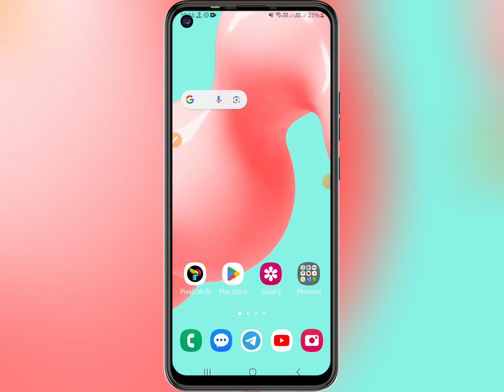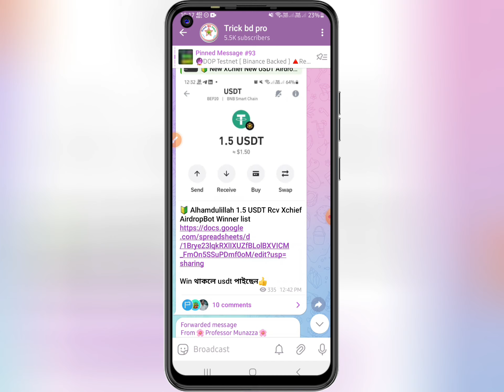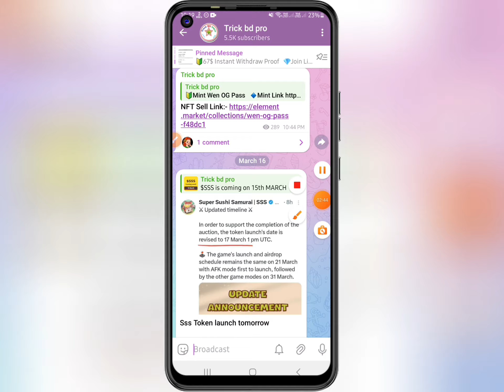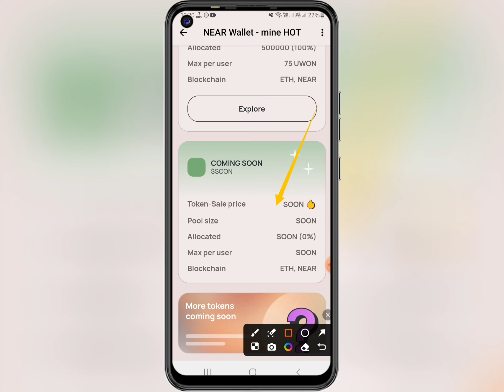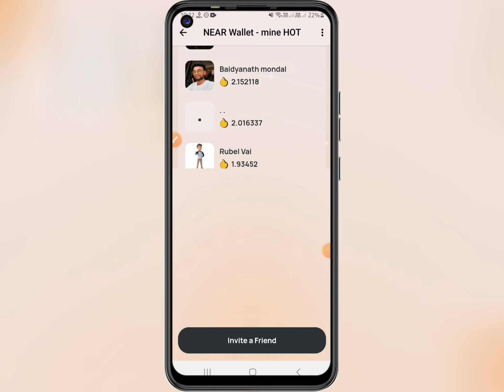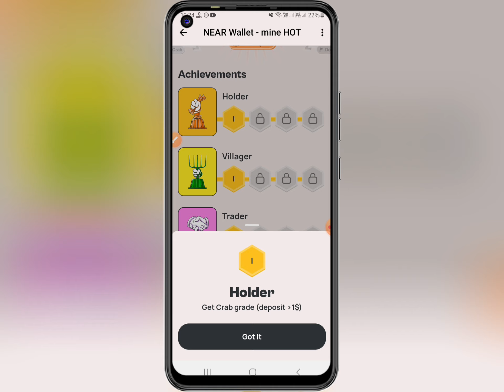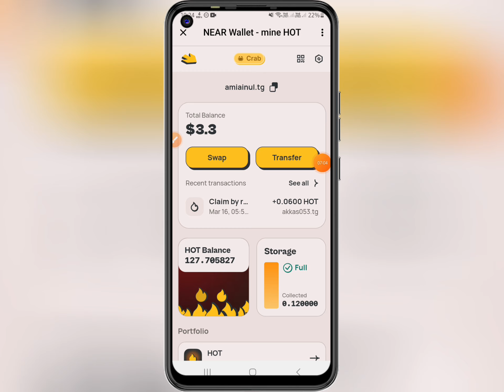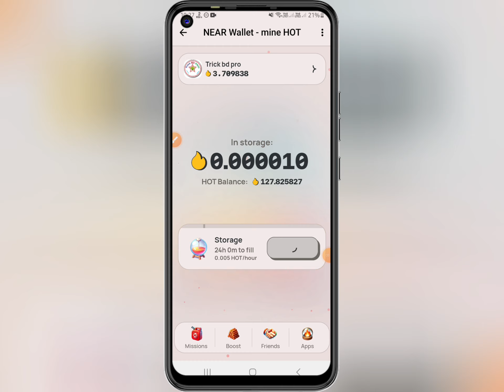Hot Coin আবারো ১০০$ ইনকাম || Hot Mining Again 100$ Income | New Hotpad Coming Soon | Instant Airdrop